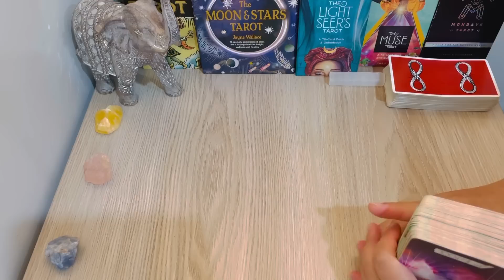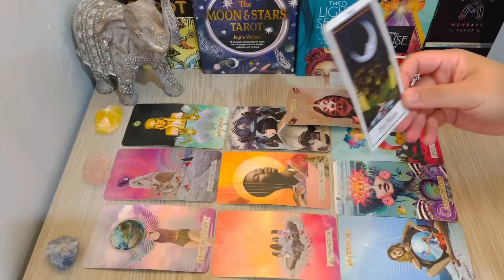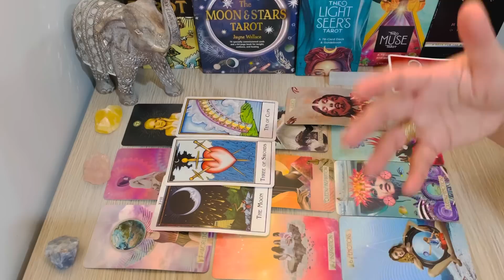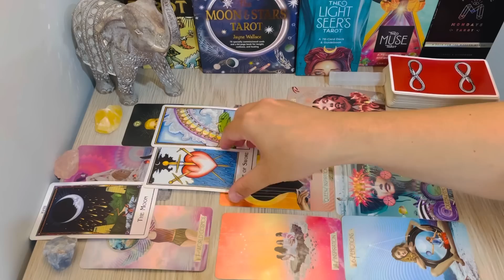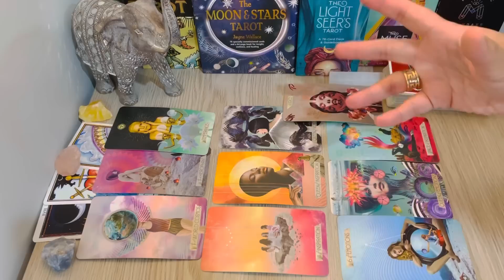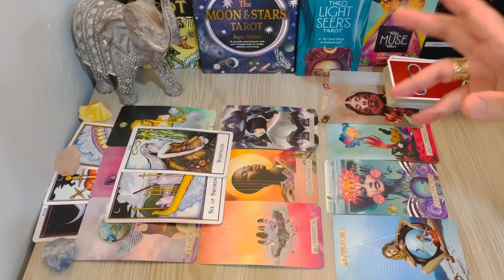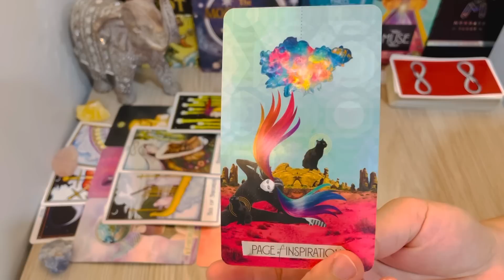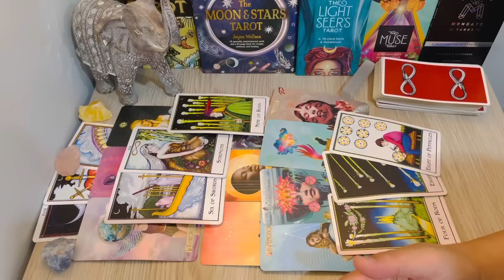SAGITTARIUS, "Now You Know!..They Want You! MSG From A Soulmate!" APRIL 20TH - 21ST MAY